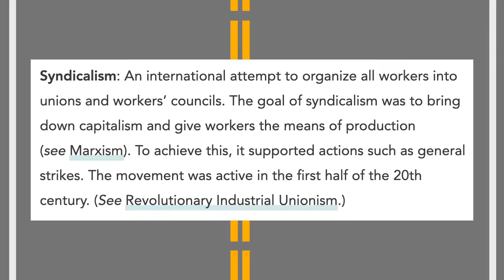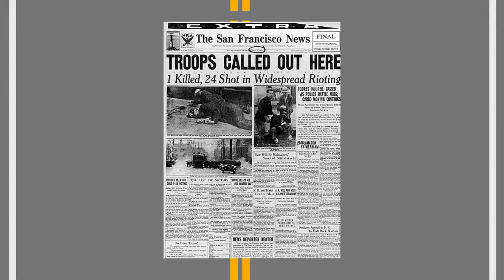General Strikes: Seattle, Winnipeg & SF, + How To Make One Work!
We might be headed toward a General Strike in the light of recent events! Let's take a look at the history of a few General Strikes and whether they work or not!